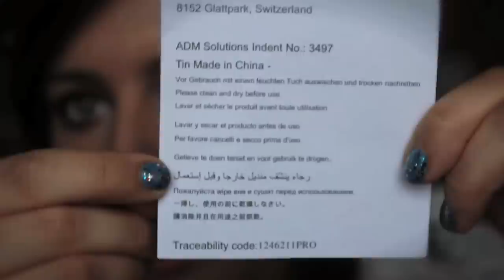Истинные Потребности / HAUL: Покупки из Европы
Для почты:
Пишите "До востребования, Мальцева Татьяна Николаевна, 127576"